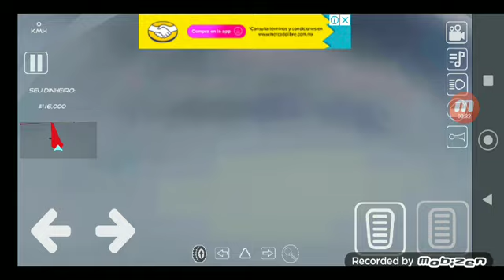Truck Brasil simulator D like 🇧🇷🇧🇷👍👍🇧🇷👍🇧🇷🇧🇷🇧🇷